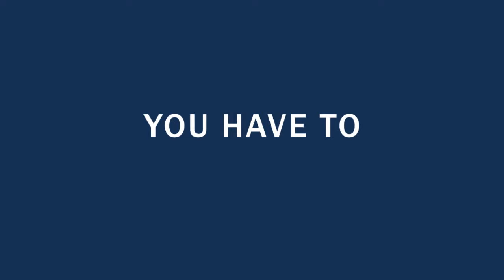Elect Tom Marazzo for your Peterborough-Kawartha Riding | Ontario Party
Listen to Tom Marazzo on why he is running to be your Peterborough-Kawartha Member of Provincial Parliament and what makes the Ontario Party different from all the other parties in Ontario.

If you’d like to support my campaign with a donation, volunteering your time, or a lawn sign.